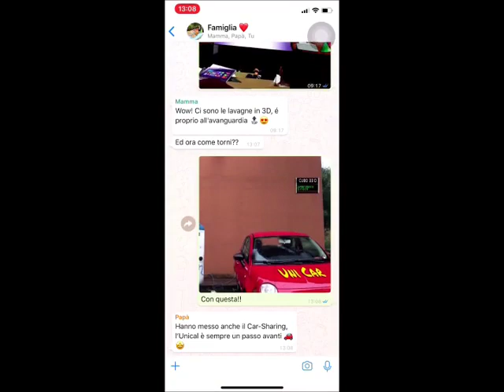la mia visione dell'unical 10